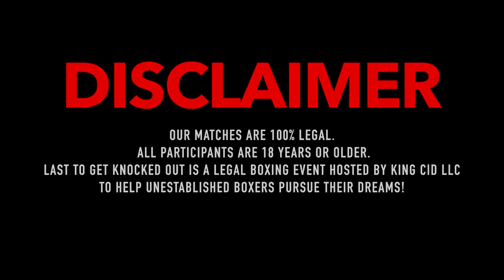LAST TO GET KNOCKED OUT BALTIMORE!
8 Guys In BALTIMORE MARYLAND Box For $2,000 but The Last One Standing Wins! Every Winner From Each State Will Compete At The End Of The Year For $10,000!

ALL PARTICIPANTS ARE 18 YEARS OR OLDER.
LAST TO GET KNOCKED OUT Is A LEGAL Boxing Event Hosted By King Cid LLC To Help Unestablished Boxers Pursue Their DREAMS!

Boxers: Jaden 5’9 190 @fn.jaywill

ODog 5’9 130 @omarismalls

Deee 6’1 180 @4evamilk2x

Ron 5’11 190 @ronmayweather__

Jinx 5’11 187 @justsayqhon

Allen 6’0 190 @dontlookatace

Jason 5’8 145lbs @kvng_jay72_

Elson @cashfacespody